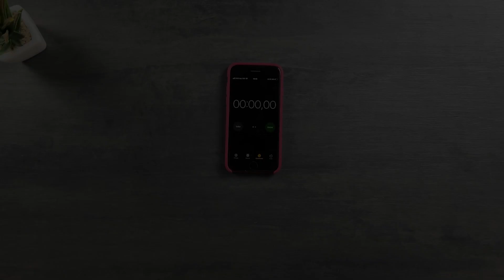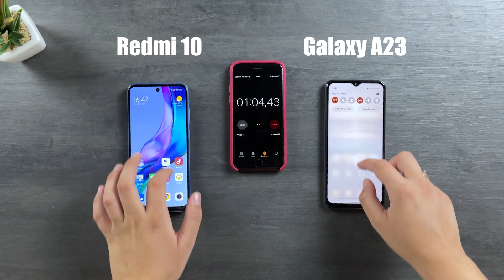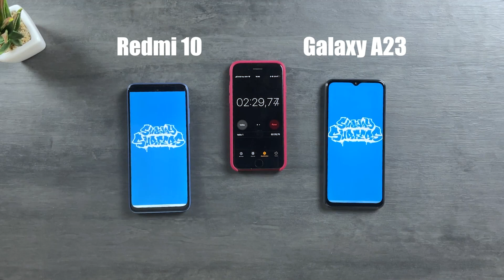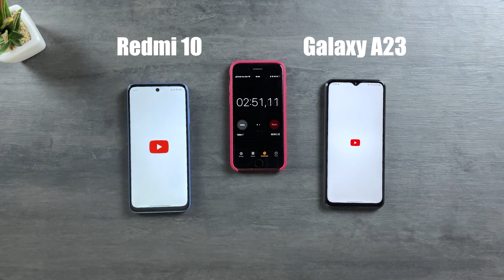Galaxy A23 vs Redmi 10 - SPEED TEST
Redmi 10